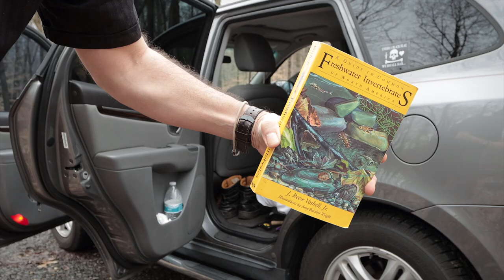The Peak of Amphibian Breeding Season!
Frogs, Frogs, Frogs! ..and salamnders! This is the peak of the Frog and Salamander breeding season. Amphibians such as Pickerel frogs (Lithobates palustris), Wood frogs (Lithobates sylvaticus), Spring Peepers (Pseudacris cricifer) Spotted salamanders (Ambystoma maculatum), American bull frogs (Lithobates catesbeianus), Green frogs (lithobates clamitans) and so much more, are common sights at the Vernal pools as I type this right now. Learn some facts about each of these species and their calls and how to identify them. This video is sure to inspire you and every herping enthusiast out there! Forgive my aweful color on some of the clips. I edited just after I had my vaccine shot and well. lets just say the color did not look this way to me, when I was editing